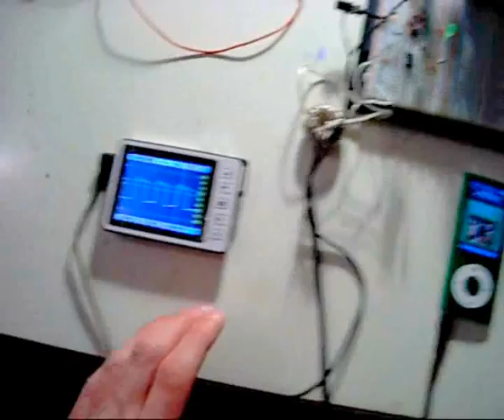Haut-parleur au plasma et émetteur de radio AM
Comme bien d'autres avant moi, j'ai fabriqué un haut-parleur fonctionnant au plasma. Le schéma électronique est simple : il s'agit d'un amplificateur audio LM386 qui module l'oscillation d'un 555. Cette oscillation est ensuite transmise au primaire du flyback par un transistor MOSFET. Le tout est alimenté par un transformateur 12V 2A.
Le résultat du point de vue de la qualité sonore laisse à désirer, mais c'est étonnant tout de même au vu de la simplicité du circuit.
Comme il est expliqué dans le vidéo, j'ai émis l'hypothèse que mon haut-parleur au plasma émettait des ondes radio qui "contiennent" la musique. Après un peu d'expérimentation, j'ai obtenu un résultat satisfaisant en rajoutant une petite bobine à la sortie de mon flyback et en augmentant la longueur du plasma. En effet, les arcs électriques font faire un bruit épouvantable à la radio AM. Même sans arcs, le plasma émet un bruit de fond (brouillage) qu'on peut capter à plusieurs mètres. C'est bel et bien à travers le bruit électromagnétique du plasma que le signal audio se propage pour être capté par ma radio. Remarquez en passant la difficulté que j'ai à capter le signal : ce n'est que pour une orientation précise du récepteur qu'on peut distinguer la musique.
En conclusion, le haut-parleur au plasma est un étonnant moyen de diffuser sa musique!